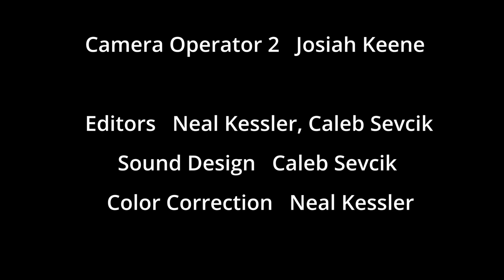The Knife | A Short Film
The Knife is a Short Film written by Thomas Kessler and directed by Neal Kessler and Caleb Sevcik. It follows a college student, Eddie (Bo Jaeger), who attempts to do the right thing but not all goes to plan.

Sounds thanks to GarageBand and Zapsplat.